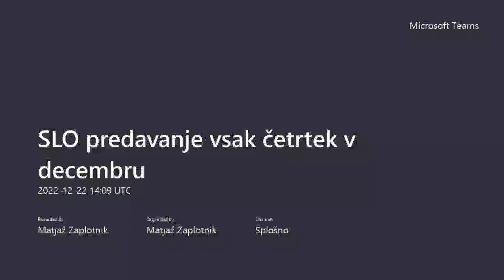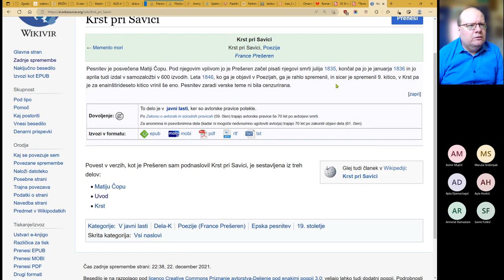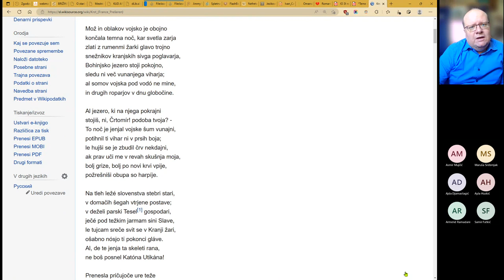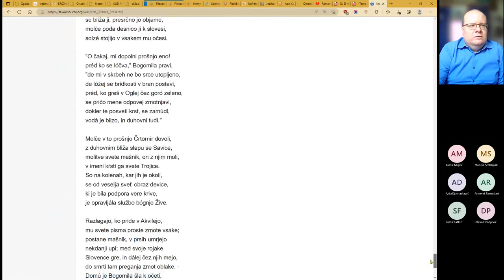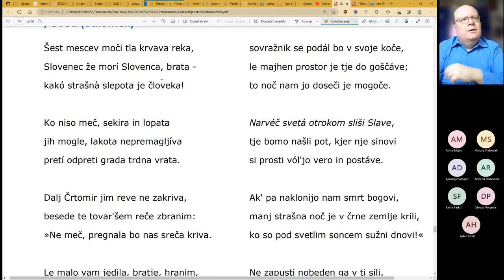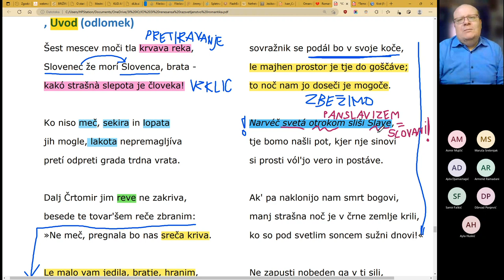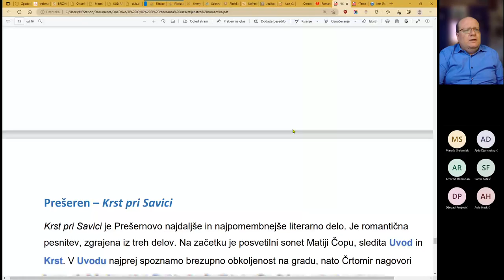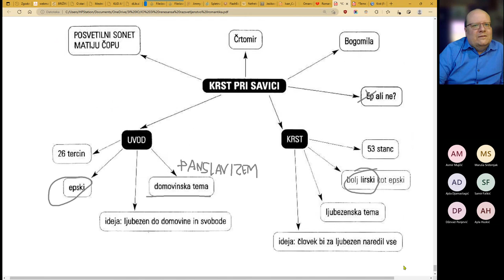Slovenska romantika - F. Prešeren - Krst pri Savici